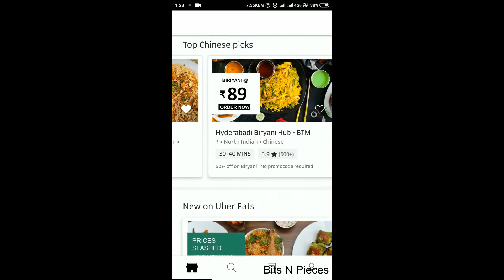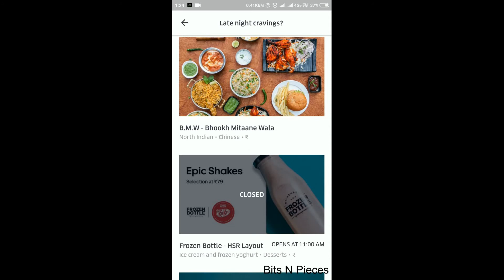Ubereat Late night craving restaurant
Amazing restaurant with discount in ubereat for midnight craving